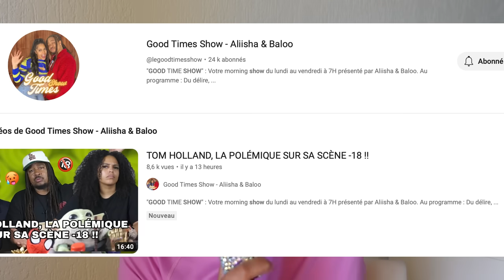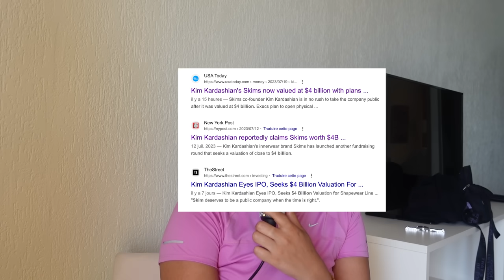Doja Cat perds de l’argent à cause de son nouveau style ?! Beyonce sort un parfum !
Le Wassvp Pod 🎙️ est un podcast hosté par Aliisha du lundi au vendredi à 20h !
Retrouvez toute l'actualité de la culture Hip Hop Féminine (Musique, cinéma, faits divers, événements etc...) dans le Wassvp Pod ! ✨

Time Stamps :
00:00 Intro

LIEN IMPORTANTS B*TCH !!

─── ･ ｡ﾟ☆: *.☽ .* :☆ﾟ. ───
✨Follow Aliisha :

 ─── ･ ｡ﾟ☆: *.☽ .* :☆ﾟ. ───

Today on parle de “  “

Aliisha - "Flex"
Disponible sur toutes les plateformes !